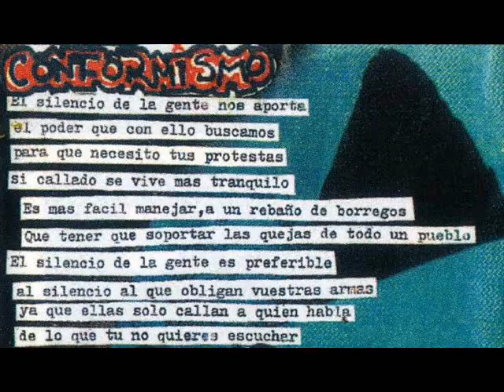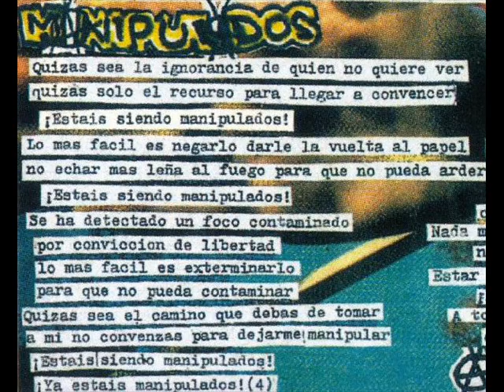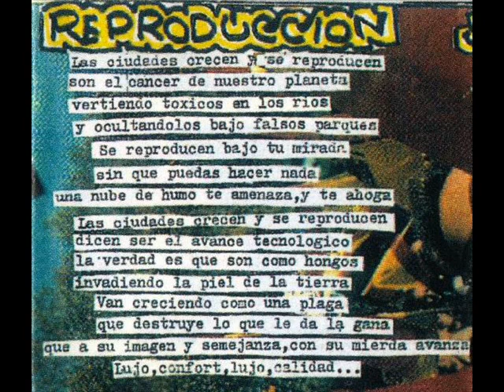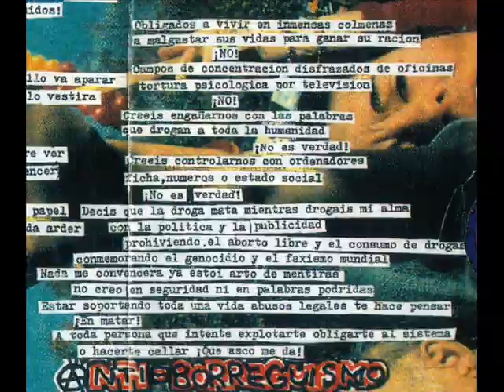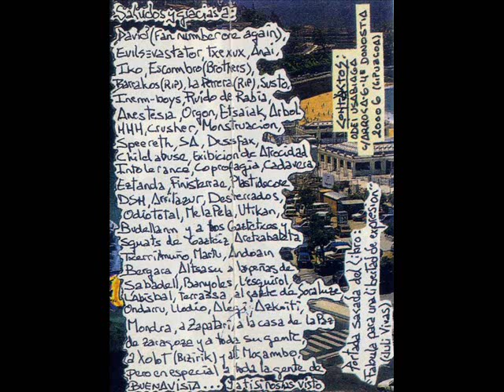CENSURA demo II (K7, 1993)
CENSURA demo II (K7, 1993) Buenavista.
CARA A:
(00:00) (A1) Work for never
(01:58) (A2) Conformimso
(03:28) (A3) Paranoias
(04:55) (A4) Manipulados
(07:04) (A5) Pedazo de tierra, pedazo de mierda (H.H.H.)
(07:54) (A6) Disparos del poder (H.H.H.)
CARA B:
(08:56) (B1) Extinguidos
(10:13) (B2) Reproducción
(12:37) (B3) Anti-Borreguismo
(15:04) (B4) Odei (H.H.H.)
(15:36) (B5) Jamás reconocio
(18:39) (B6) Outro
(CyC FUNDACIÓN, 1993)